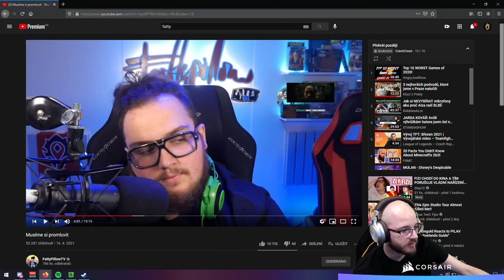nasranej Cloud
Pi Crypto - CODE: Davekuziv
Bee Crypto - CODE: davekuziv

zábava
funny
stream
momenty